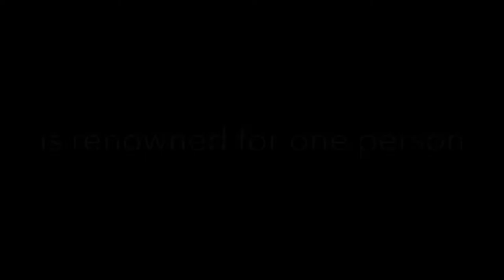The 2018 Boxing Day Dip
Filmed using my iPhone X and DJI Osmo Mobile 2.  Credit to David Allan for his group photo and to The Lake Poets for allowing me to use a track from their amazing album, which can be downloaded via: